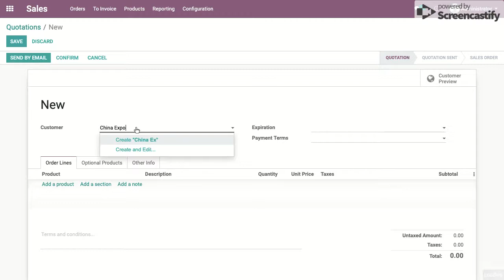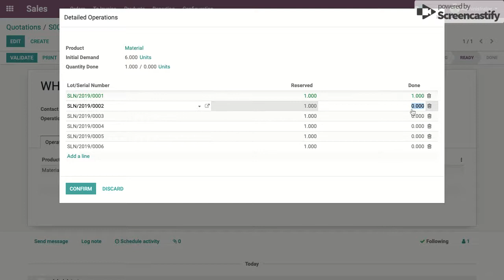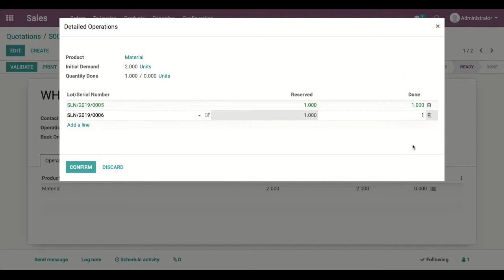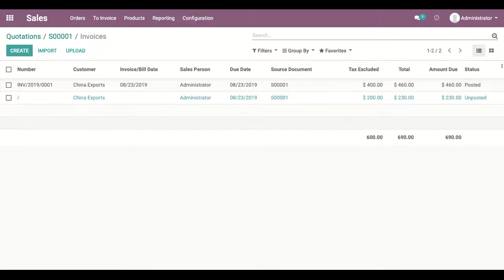Display Lots and Serial Numbers on Invoices | Odoo Invoicing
Lots & Serial numbers will appear on the invoice